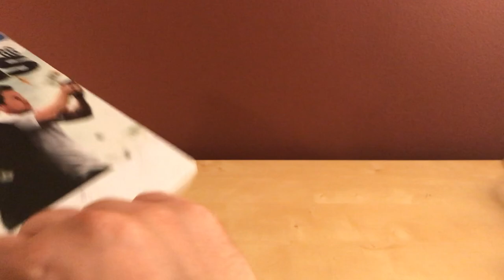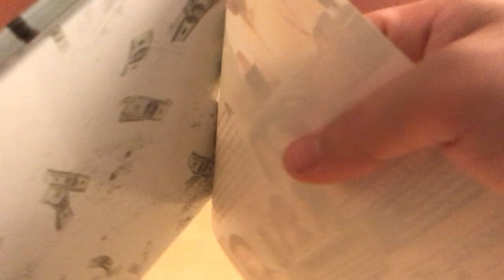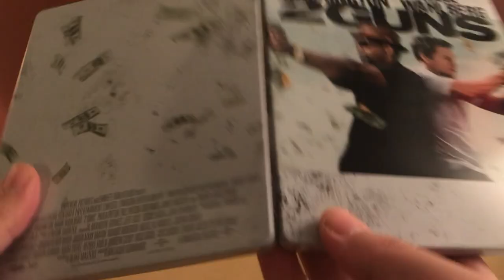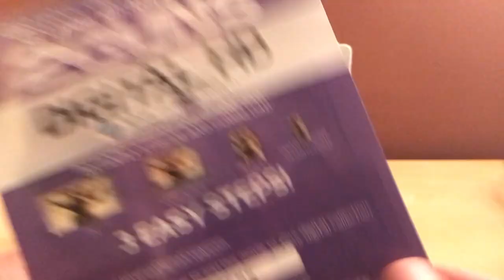2 GUNS MetalPak Blu-ray Unboxing!